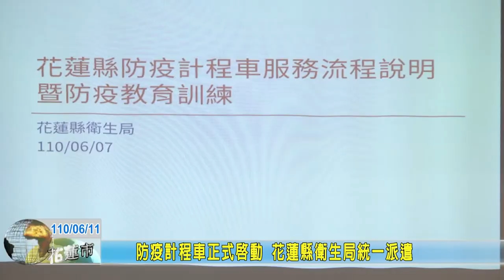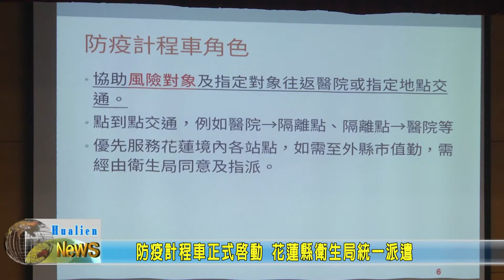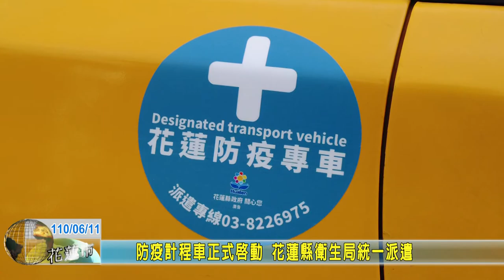20210611 04 防疫計程車正式啟動 花蓮縣衛生局統一派遣